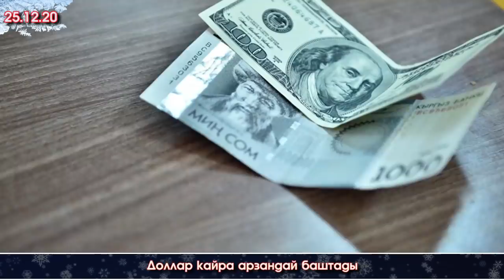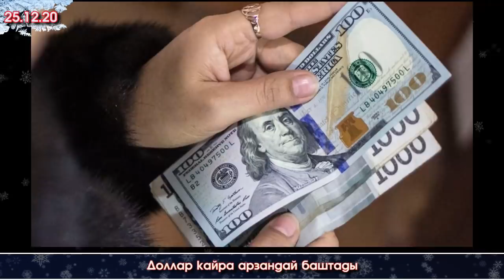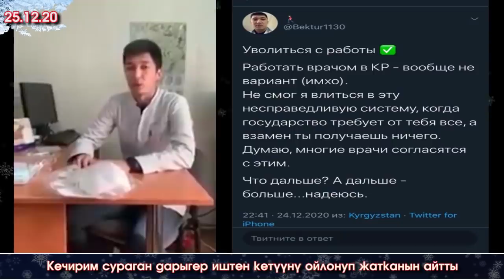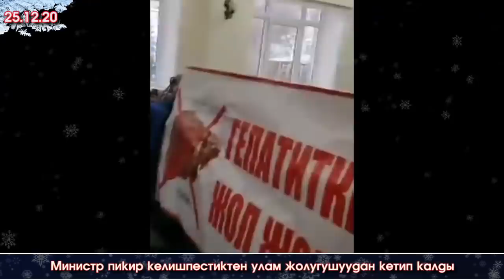Ала-Букага ӨЗБЕКСТАН аскерлери КИРИП/Тилек ЖАШ кызды ОРУН басар КЫЛЫП/Министр ЖИНИ келип ЧЫГЫП кетип